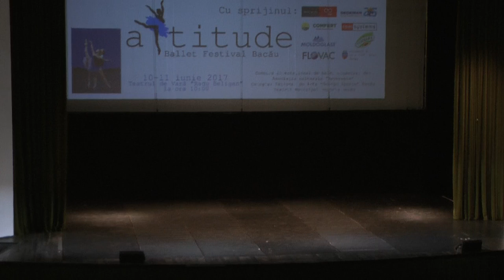Attitude Balet Festival 2017